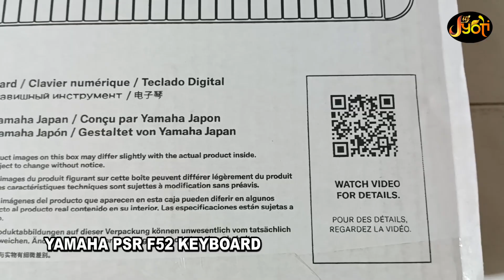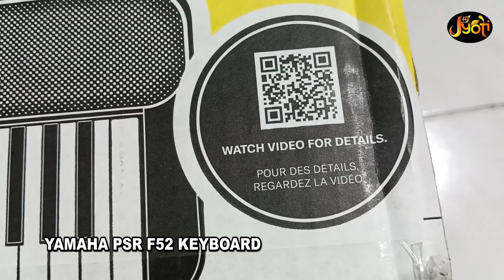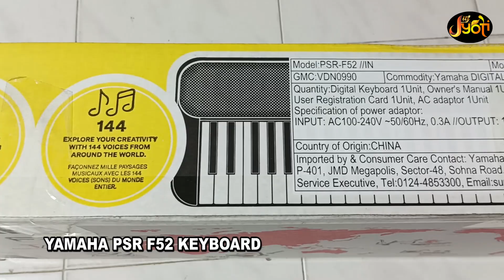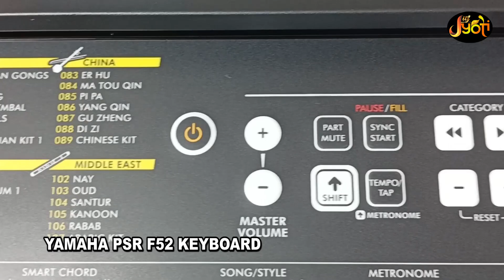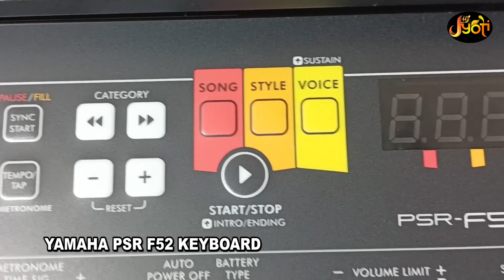YAMAHA PSR F52 | KEYBOARD REVIEW | PROBLEM STARTS HERE | MUSICAL INSTRUMENT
JUZJYOTI is an official YouTube Channel that will constantly keep you updated with the latest breaking topics, health and beauty tips, trending topics, numerology tips, exclusive Interviews, entertainment videos and others. Stay updated with latest happenings and other social media viral news exclusively on JuzJyoti Channel.

JuzJyoti on YouTube with its variety of unique content delivering strategies, including interviews in entertainment and political backdrop. Juzjyoti is always at the forefront in providing its users with a variety of content through interview which will be taken by produced by experienced and content-driven by self.